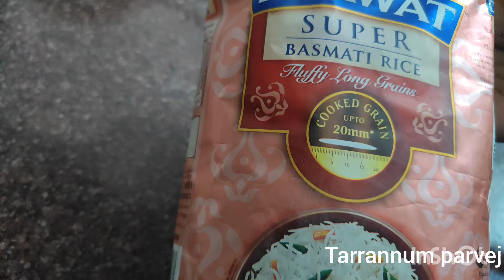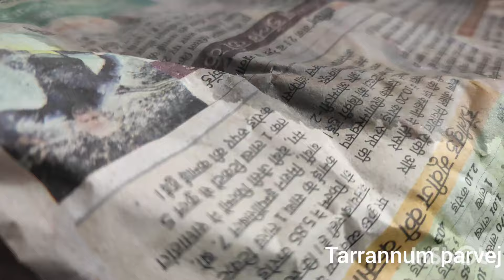स्ट्रीट फूड की फेमस बोम्बे बिरियानी घर में बनाना सीखें || Bombay Biryani || Indian Street Food